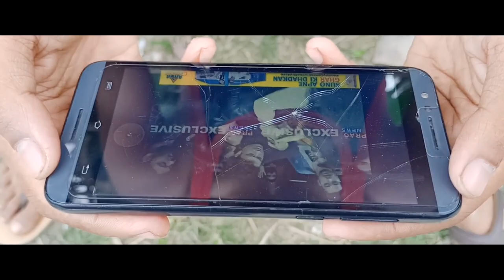Tumi Kanduwala Zubeen Da || Assamese Short Film 2020 || Heart Touching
Nepsoon Official Released : Tumi Kanduwala Zubeen Da ||  Assamese Short Film 2020 || Heart Touching

Story & Directed by : MANOJ BORO
Music Composed by :  MANOJ BORO
Cinematography & Editor :  MANOJ BORO
Poster Design :  MANOJ BORO

STARRING
Jintul Mazumdar, Nipan Deka
Himasri Baishya, Dikshita Baishya
Pahimon Baishya, Rimpi Baishya